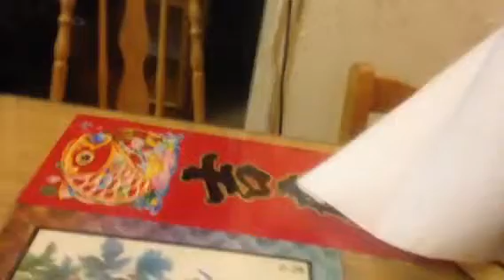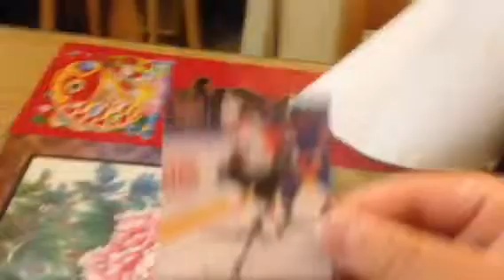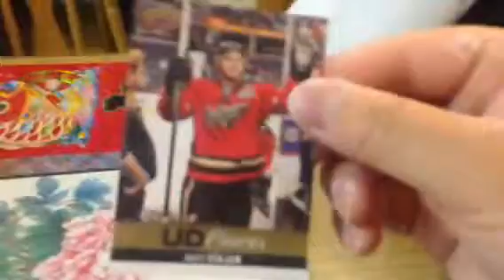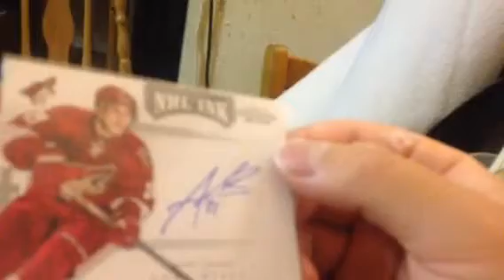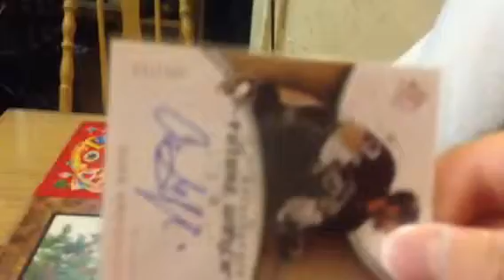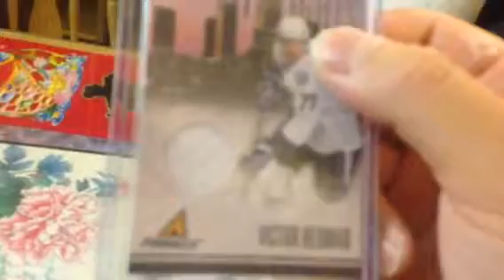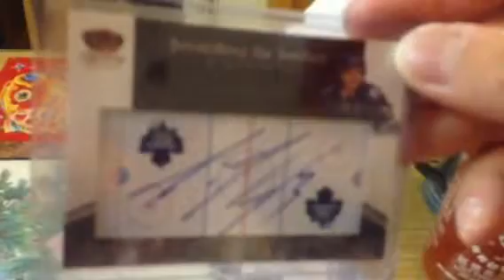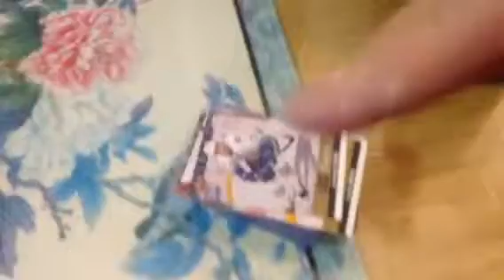Triple mailday from Wednesday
Happy 27th Birthday to Sidney Crosby!!! I received Maildays from eBay, Graboguru, and leafsfan451 back on Wednesday too so Thanks and please check them out too.